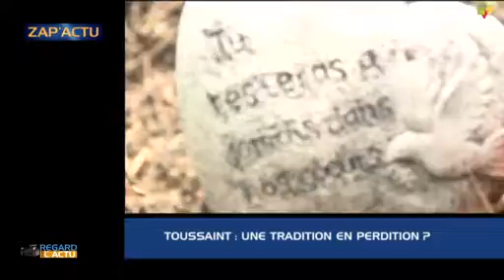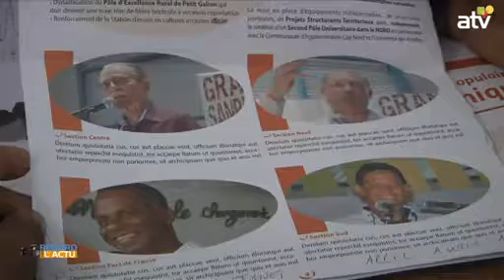REGARD SUR L'ACTU POLITIQUE - Alfred Marie Jeanne